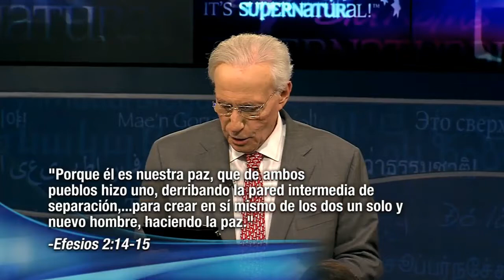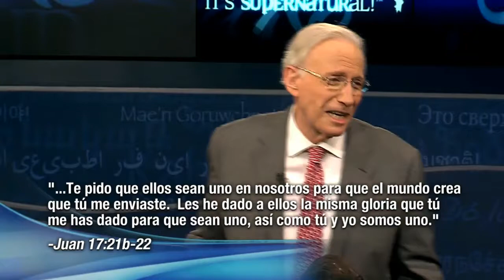Entendiendo los tiempos finales parte 3